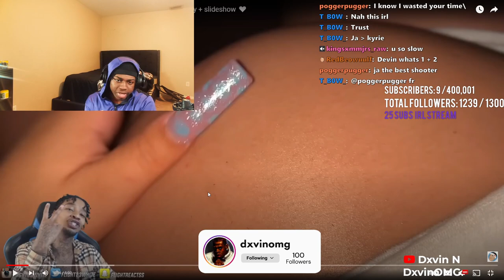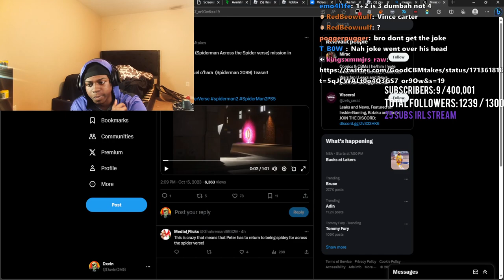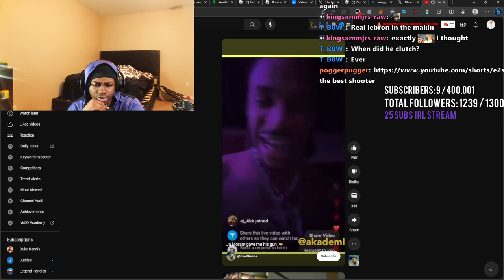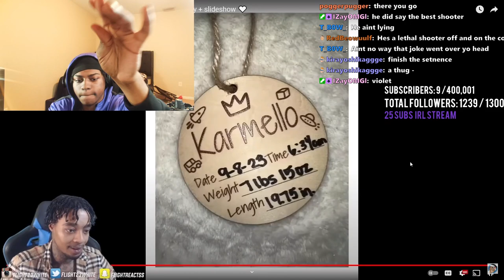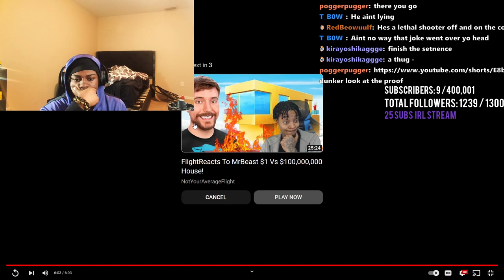Dxvin React To Flightreacts baby #2